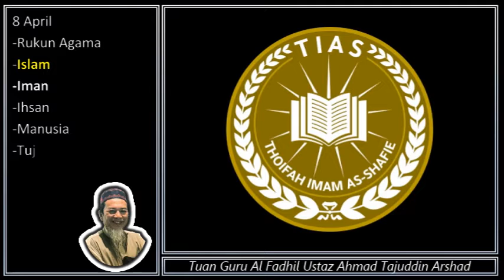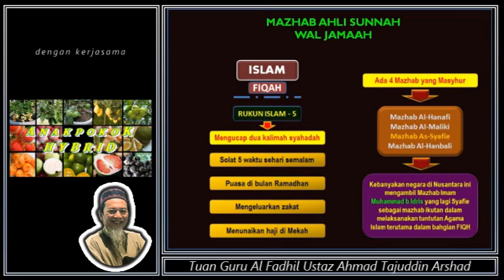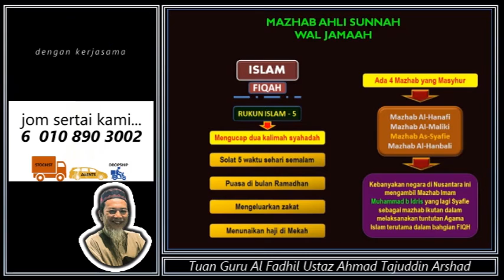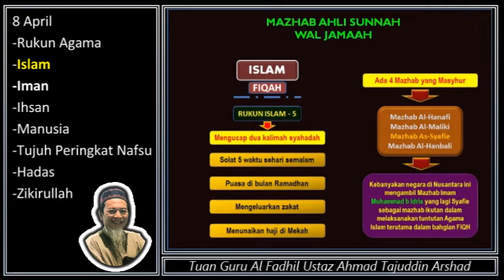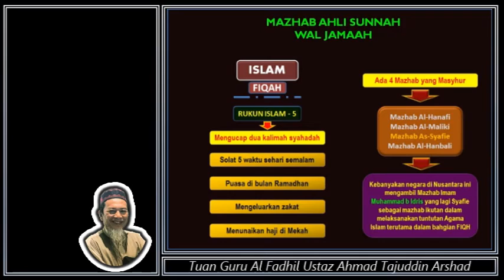Thoifah Imam As Shafie 8 April Part 2 Islam TGAF Ustaz Ahmad Tajuddin Arshad